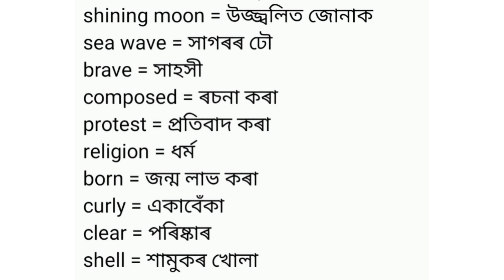তৃতীয় শ্ৰেণীৰ বাবে English Word Meaning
English Word Meaning for Class 3

English to Assamese